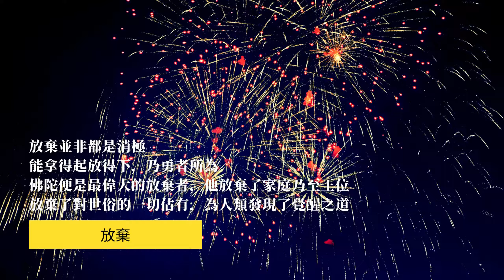放弃 - Renounce（中文）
Renounce
Not all types of renunciation are negative. Brave is he who can make a quick decision equal to the occasion and is not attached to it. Therefore, the Buddha is the greatest as he renounced his family, throne and all the worldly possessions, and discovered the Way to enlightenment for mankind.

【放棄】 放棄並非都是消極，能拿得起放得下，乃勇者所為。佛陀便是最偉大的放棄者，他放棄了家庭乃至王位，放棄了對世俗的一切佔有，為人類發現了覺醒之道。